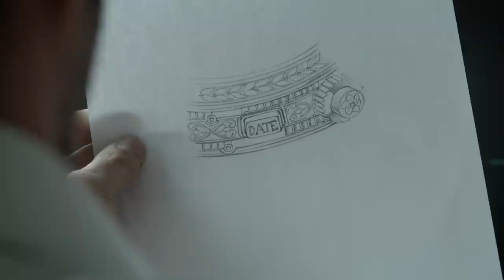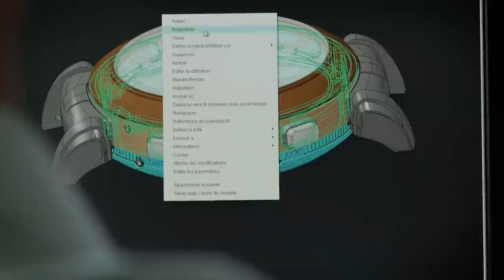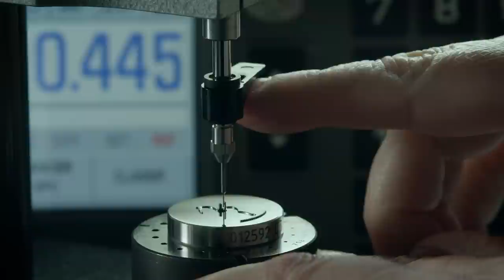175th Grandmaster Chime 5175R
Engineering porn at its finest.